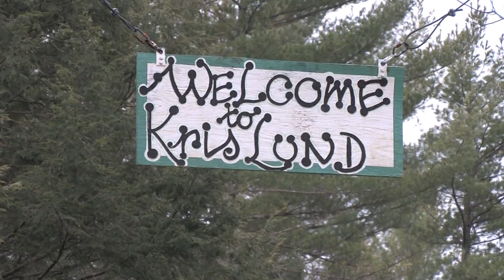Krislund 2012 Short Version Promo.mpg